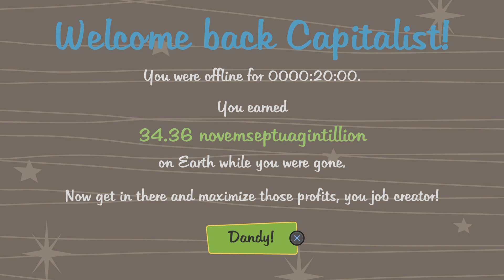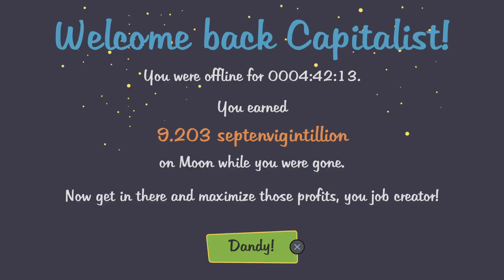AdVenture Capitalist_20240630022941